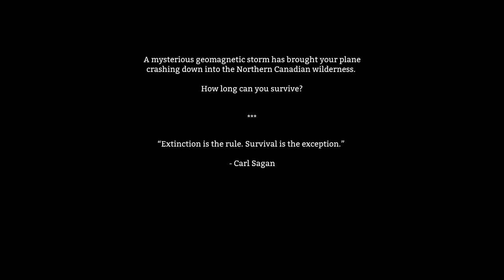LETS PLAY THE LONG DARK - | episode 1 | - CALORIES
This game has caught people by surprise at how well the simplest survival can be the most difficult and most thrilling. In this game you are pitted just yourself against the harsh winter forest and chilling winds. You have to work your way to understand how the environment works and jump on it. Manage your calories wisely, for this isn't just a normal diet.